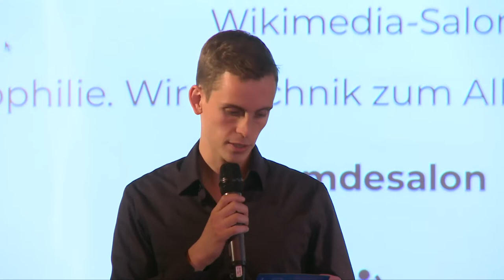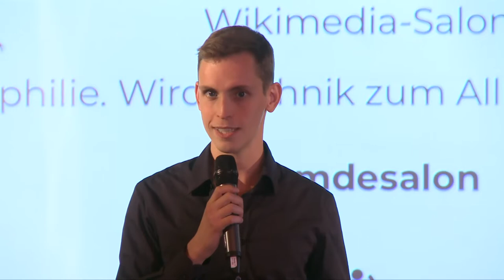Das ist Netzpolitik! 15np - Wikimedia Salon: T=Technophilie. Wird Technik zum Allheilmittel der Po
Diskussion auf der "Das ist Netzpolitik!"-Konferenz am 13. September in der Volksbühne in Berlin.

Uploadfilter statt Entscheidung durch Menschen, Hintertüren für Messenger zur Umgehung von Verschlüsselung oder Überwachung mit Gesichtserkennung: Immer neue Vorstöße zeigen, dass die Politik verstärkt auf Technologien zur Lösung politischer Probleme setzt. Die Sorge: Kontrolle wird dadurch skalierbar, Freiheitsrechte werden ausgehöhlt. Wie beeinflusst diese Entwicklung die Machtverhältnisse zwischen Individuum, Plattformen und Politik und was bedeutet sie für die Zukunft des freien Netzes?

Julia Krüger, Chris Köver, Christoph Kappes & Bernd Fiedler